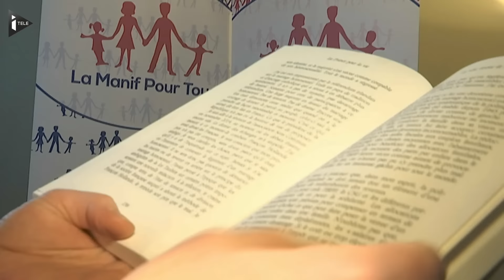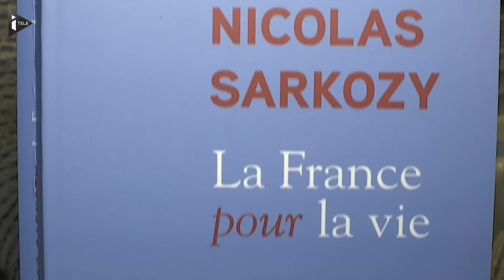Mariage homosexuel: les anti-mariage pour tous critiquent le revirement de Nicolas Sarkozy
Le collectif de la Manif pour tous dénonce "un revirement à 180 degrés" de l'ancien président à ce sujet. En novembre 2014, Nicolas Sarkozy clamait pourtant encore que "la loi Taubira devra être réécrite de fond en comble". Dans son livre qui sort ce lundi, il affirme que "c'est un point sur lequel, (il) l'assume, (il) a évolué".